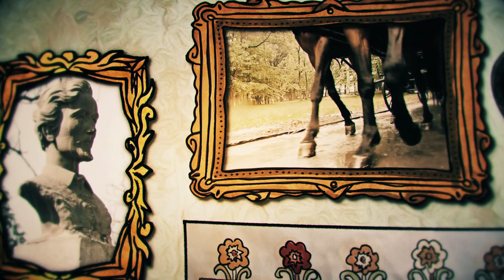Petőfi nyomában, a költő visszatér - Kiskunlacháza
Kiskunlacháza: Árvalányhaj süvegem bokrétája... - Cseke Péter

Támogató: Nemzeti Kulturális Alap. Készült a Petőfi200 emlékév keretében.